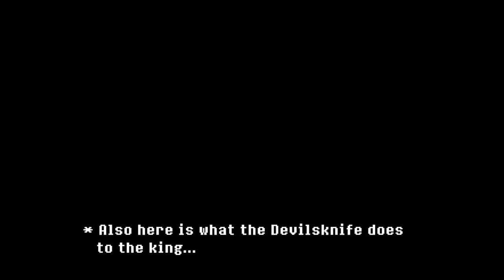Deltarune Jevil Defeated Before Final Chaos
Wanted to see if it was possible to dps Jevil before he could use final chaos and turns out you can so I made a video about it :)